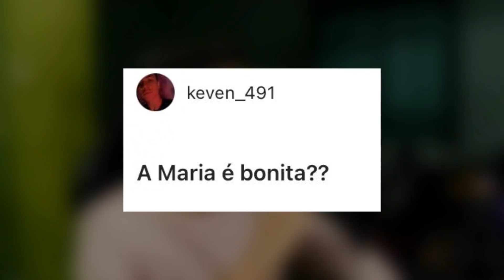ENTREVISTANDO O ZEZÃO!!!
►um video entrevistando o zezão